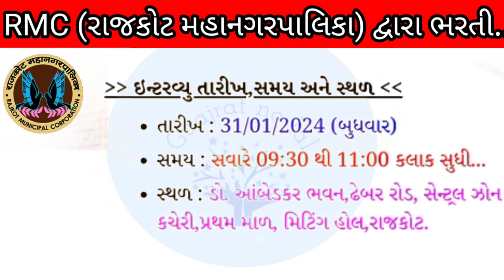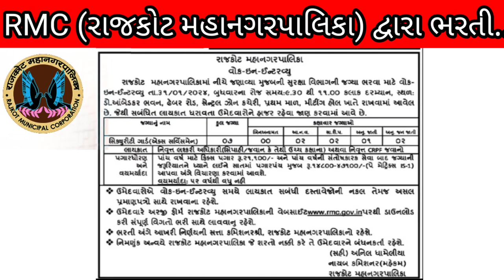RMC (રાજકોટ મહાનગરપાલિકા) દ્વારા ભરતી || Rajkot mahanagar palika Bharti || RMC New Vacancy 2024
rmc recruitment 2023
rmc
rmc junior clerk recruitment 2023
rmc new bharti
rmc junior clerk
rajkot municipal corporation recruitment 2023
rmc bharti 2023
rmc junior clerk syllabus 2023
rmc junior clerk vacancy 2024
rmc junior clerk total vacancy
rmc junior clerk salary
rmc recruitment
mahesh ghadiya
rmc junior clerk vacancy 2023
rmc jr clerk bharti 2023
rmc junior clerk last date
rmc job vacancy 2023
rmc junior clerk syllabus
rmc junior clerk paper solution
rmc junior clerk recruitment 2024
rmc junior clerk exam pattern
rmc junior clerk eligibility
rmc vacancy 2023
rmc form kaise bhare 2023
gsssb new bharti 2024
rajkot municipal corporation recruitment 2024
adda247 gujarat
rajkot municipal corporation vacancy
rajkot municipal corporation recruitment 2023 form fill up
rmc bharti
rmc recruitment 2024
2024
how to fill rmc form
rmc junior clerk form kaise bhare
clerk
gsssb cce 2024 notification
gsssb cce 2024
senior clerk bharti 2024 gujarat
junior clerk bharti 2024 gujarat
rmc junior clerk notification 2023
gujarat rmc junior clerk
gsssb clerk and office assistant bharti 2024
rmc jr clerk exam tips
gsssb head clerk bharti 2024
gsssb senior clerk bharti 2024
gsssb junior clerk bharti 2024
gsssb clerk bharti 2024
rmc junior clerk cut off 2021
rmc clerk
rmc paper solution
icrajkot
gsssb vacancy 2024
rmc junior clerk preparation
rmc junior clerk syllabus 2024
gujarat junior clerk
gsssb recruitment 2024
gsssb new bharti 2024 form kaise bhare
rmc junior clerk bharti 2023
rmc clerk bharti 2023
rmc bharti 2023 form kaise bhare
rmc recruitment 2023 apply online
junior clerk bharti 2023 gujarat
aapdugujrat
aapnugujrat
sarkaribharti
navibharti
policebharti
bharti2023
vishalchudasama
gsssb new bharti 2024 syllabus
shivsagar
vacancy
computers
shivsagar computers
rmc rajkot bharti 2023
gujarat bharti 2023
gsssb cce exam pattern
gsssb cce syllabus
government jobs 2024 gujarat
govertnmet jobs 2024
clerk salary
clerk vacancy
clerk recruitment
railways
shivsagar study
hindi
kdsonagara
rmc.gov.in
junior clerk
shiv sagar guide
shivsagar guide
huntsjob
fitter
electrician
rmc plant
plant mechanic
pump operators
electrical technician
plant operator
accountant
oil and gas
fmcg company
production supervisor
welding inspector
project engineer
project manager
sales supervisor
assistant manager
export manager
sales executives
recruitment agency
tradesmen
gujarat government job 2024
gujarat government jobs
rmc recruitment for gujarat
rmc recruitment notification
new recruitment notification
219
rmc bharti gujarat
rmc bharti 2024
rajkot municipal corporation bharti
rmc junior clerk paper solution 2021
kishan rathod study vlog
study vlog gpsc
rmc mphw
vital nursing academy 🇮🇳 vna
rmc mphw vacancy 2023
rmc mphw today paper
rmc mphw paper solution live
rmc mphw paper solution 2023
rmc mphw paper solution
rmc mphw paper answer key
rmc mphw paper 2023
rmc mphw paper
rmc mphw full paper solution
rmc mphw expected cut off
rmc mphw exam paper solution 2023
rmc mphw exam
rmc mphw bharti 2023
rmc mphw answer
rajkot municipal corporation mphw paper solution
new video by 🇮🇳 vna
mphw
metro operator
fireman vacancy 2023
new sarkari bharti 2023 in gujarat
gujarat fire service
ssa gujarat recruitment 2023
pump operator training
gujarat bharti today news
fireman vacancy rajasthan
new bharti 2022 in gujarat
gujarati news channel live
gujarat news
gujarati news
gujarat job gujarat 2023
fireman salary in india
gujarati news today
gujarat fire brigade
new bharatii 2022 in gujarat
rms update 2023 all details in gujarati
rmc recruitment 2023 details in gujarati
rmc junior clerk | new recruitment 2023 apply online | kanet guidance
rmc junior engineer
rmc junior engineer | new recruitment 2023 | kanet guidance
talati
gujarat history
indian articles
dinesh kanet
kanet guidance
odisha job info
shiv sagar study
current
affairs
staff nurse bharti 2024 gujarat
staff nurse recruitment 2024
staff nurse vacancy gujarat
staff nurse vacancy 2024
jmc staff nurse form kaise  rmc junior

gujarat junior clerk book  jobs
clerk jobs
gujarat junior clerk form fill up 2023
how to fill rmc junior clerk form
clerk jobs 2024
rmc jr clerk form fill up 2023
rmc junior clerk form last date
rmc junior clerk form kyare bharase
rmc junior clerk online form 2023
rmc jr clerk vacancy
rmc jr clerk form fill up
rmc junior clerk form 2024
fireman
rmc junior clerk form fill up
fireman jobs
fireman jobs 2024
rmc various vacancy online form 2024
rajkot municipal corporation gujrat vacancies
fire operator job 2024
clerk job
librarian job 2024
rmc